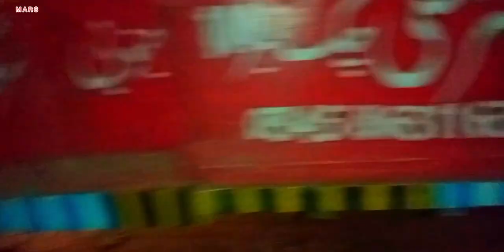wonderful process of changing tractor trailer axle || change new trailer axle and repairing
Repairing of broken axel of tractor trailer || rear axel tube repair work || axel restoreation.
this is my youtube channel video .
Today we often repaired the trolley axle .